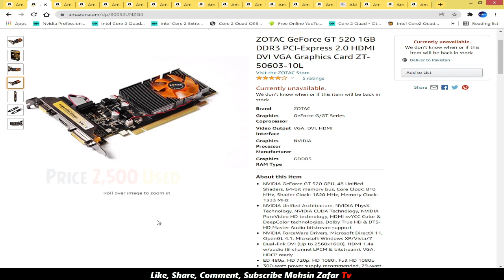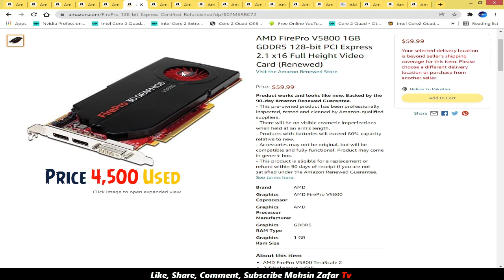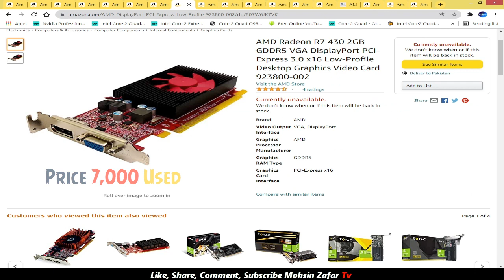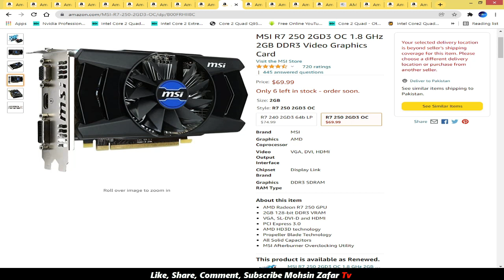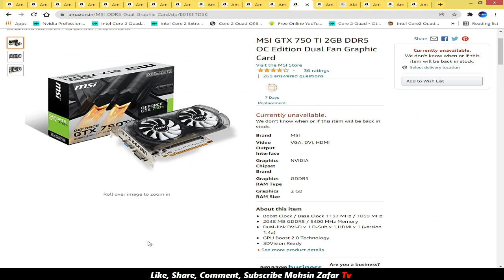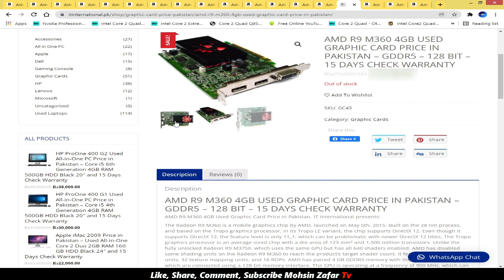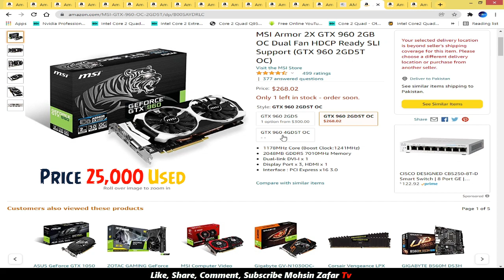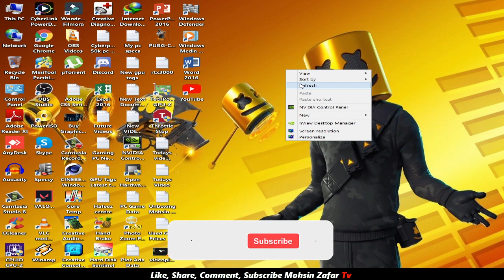Graphics Card Prices In Pakistan 2022 | GPU Prices | @Mohsin Zafar TV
Graphics Card Prices In Pakistan 2022 | Used & New GPUs Prices | GPU Prices | @Mohsin Zafar TV

Today in this video I will share with you latest Graphic Cards prices in Pakistan or Graphics card for PC prices in Pakistan. There are Various graphics cards which have different prices and Specs. You will find in this video Graphics card under 1800 in Pakistan, Graphics card under 40000 in Pakistan and in short you will find graphic cards between Rs. 1800 to Rs 35000. There are also 1GB , 2GB,4GB graphics card prices in Pakistan and Specs in this video.